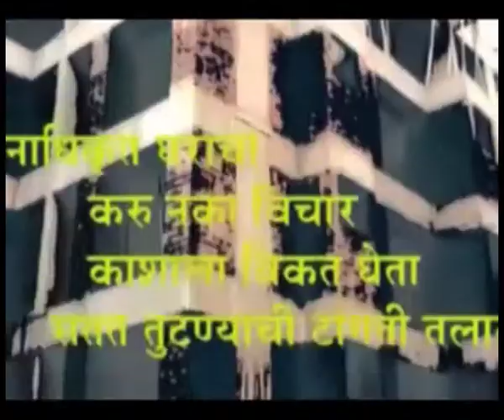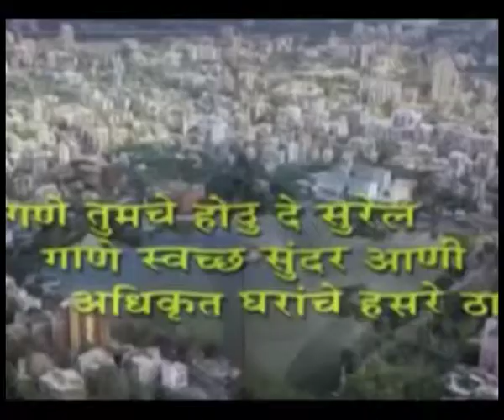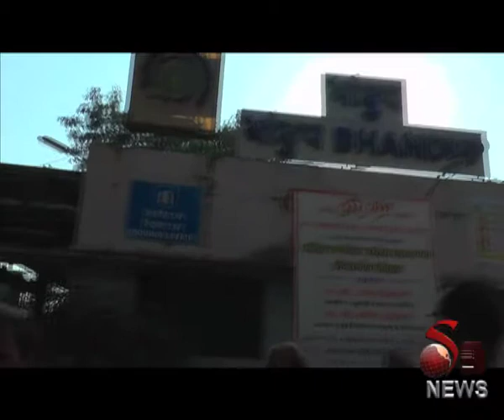S9 news 20 Nov 2015